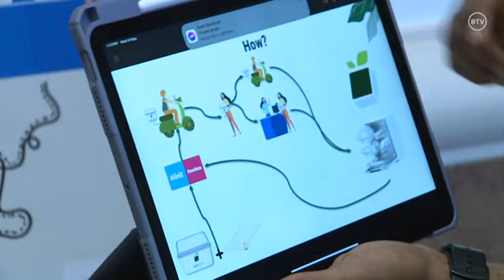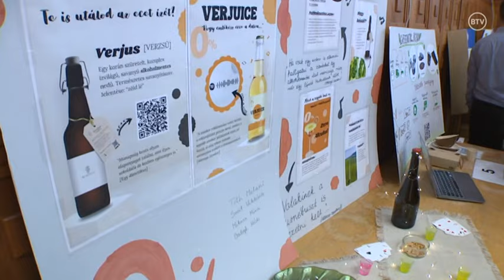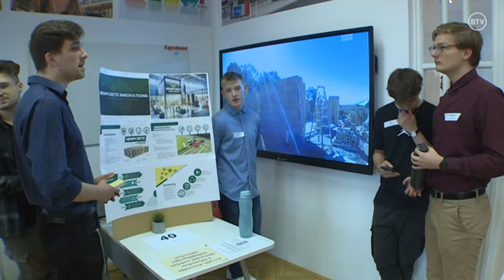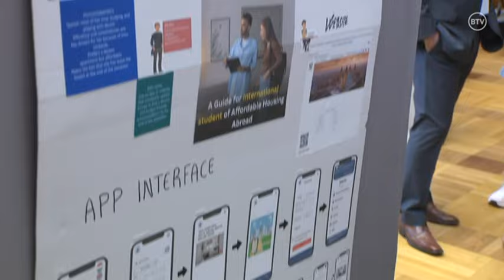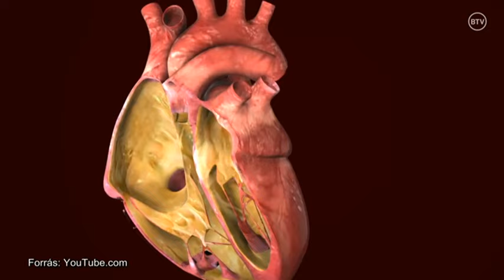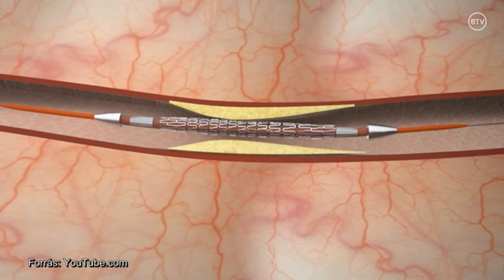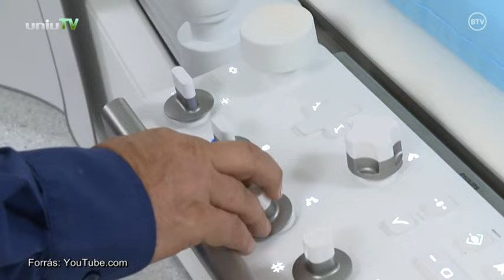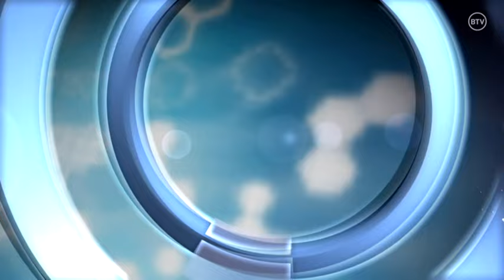Napjaink-közéleti magazin 2024. május 20.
00:00 Eper promóció Pécsett
09:15 Agrárpercek
26:51 Magukat ajánlják a PTE startaposai
37:08 Portré dr. Cziráki Attila klinika igazgatóval
48:01 Lesz idén szúnyoginvázió?
58:10 Háború és béke?